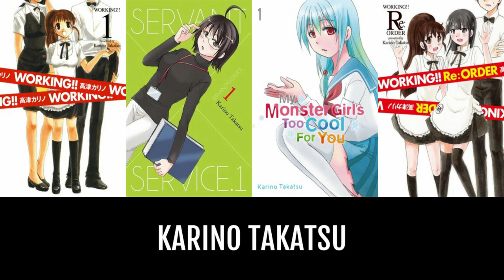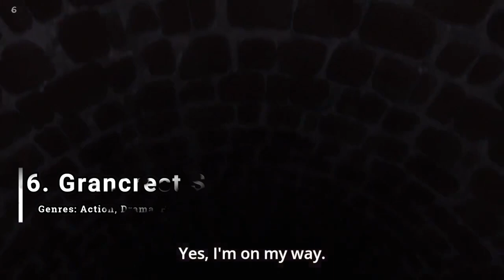Top 10 Best Anime From A-1 Pictures Inc